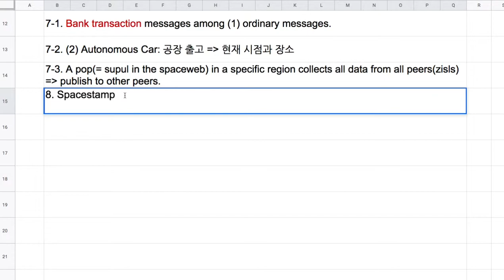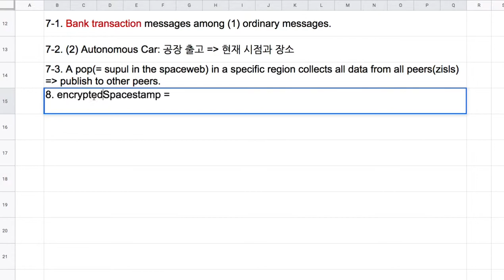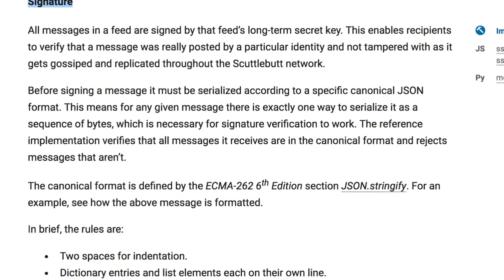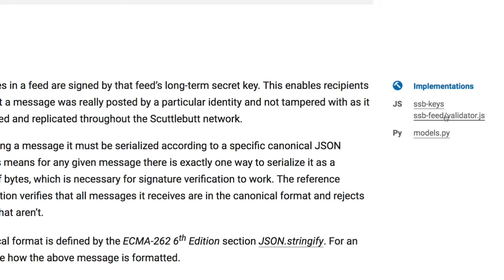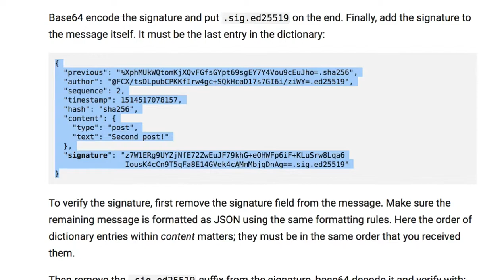Spaceweb 027 - Message format of Feeds